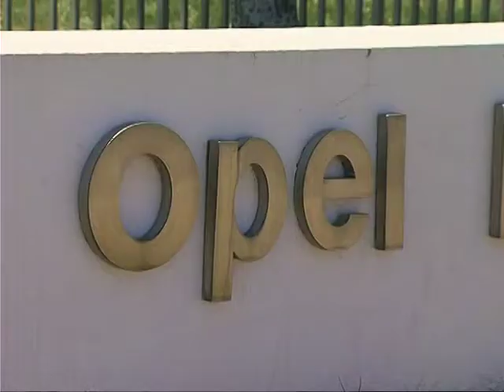GM aumenta el volumen de su OPV en un 31%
(17/11/2010) General Motors ha aumentado el volumen de su Oferta Pública de Venta de Acciones de 365 a 478 millones de acciones. Asimismo ha establecio el rango del precio por acción entre 32 y 33 dólares, lo que le va a suponer unos ingresos de cara a su vuelta a la cotización de unos 22.600 millones de dólares (16.635 millones de euros).